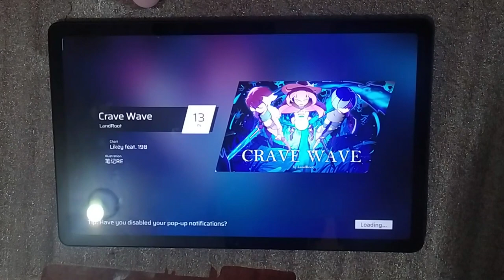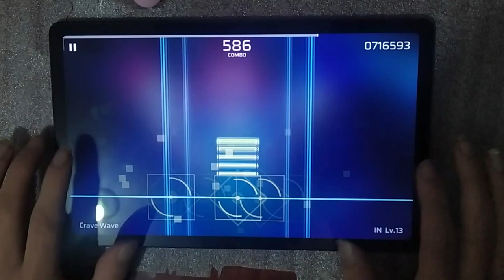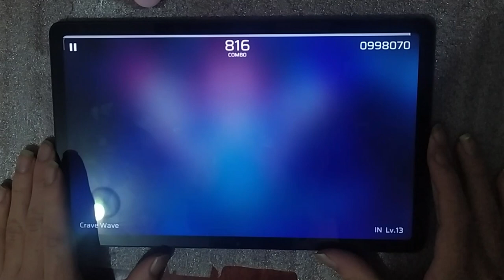[PHIGROS CH.8] CRAVE WAVE | IN 13 | SHINOMIYA SUISEI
Compositor: LandRoot

Ilustração: 笔记RE

Pack: Chapter VIII - Transit Tide

Level: Insane 13.6

Chart: Likey feat. 198

BPM: 150